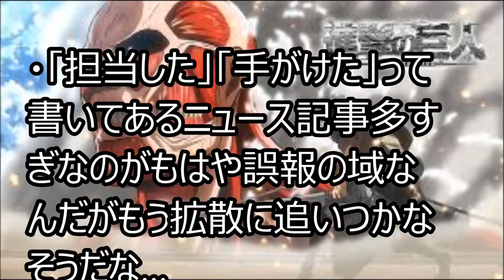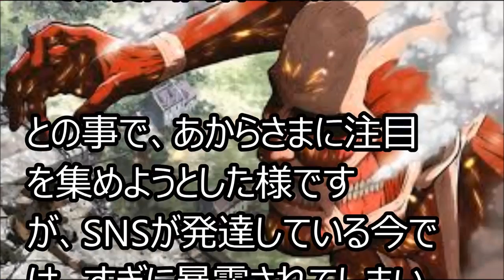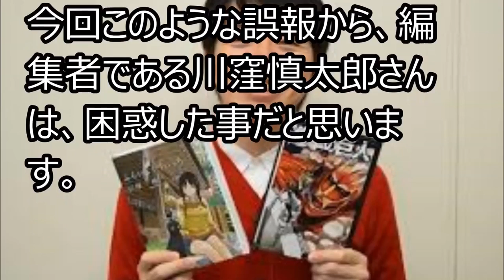講談社編集次長 逮捕 妻の画像あり、残された４人の子供たち…実は通名？日本名は？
川窪慎太郎逮捕！？マスコミの誤報！朴容疑者との関係は？本人は結婚もし、twitterでも活躍中 1月10日 【木村鯛】twitter特定！写真と画像で顔も判.

講談社編集次長 逮捕 妻の画像あり、残された４人の子供たち…実は通名？日本名は？ 1月11日 川窪慎太郎逮捕！？マスコミの誤報！朴容疑者.

進撃の巨人 ２期目前で逮捕？中止か！？映画が不評で切れた？それともネタバレか？ 1月11日 川窪慎太郎逮捕！？マスコミの誤報！朴容疑者との.